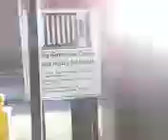Electric gate action